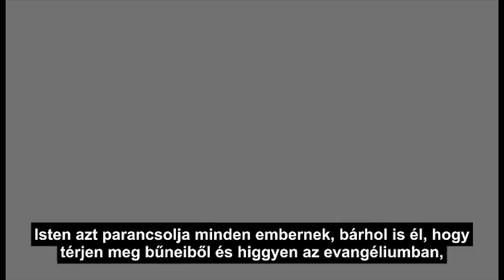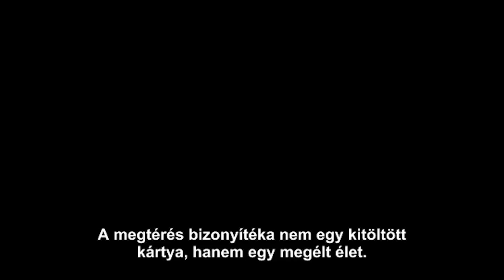Az elveszett tanítás - Paul Washer (Hungarian)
Az üdvösség több mint csupán aláírni egy kártyát vagy előresétálni a színpadhoz. Ez Isten természetfeletti munkája, amely által egy személy újjászületik, új teremtéssé válik Krisztusban. Te újjászülettél?